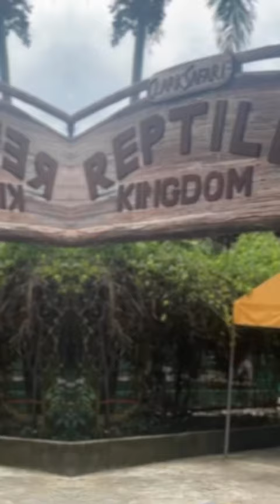zoo in clark pampanga